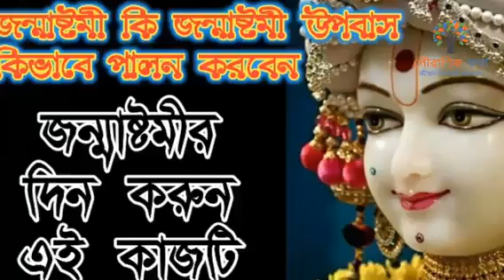জন্মাষ্টমীর দিন আপনার ভাগ্য ফেরাতে বাড়িতে আনুন এই দুটি জিনিস